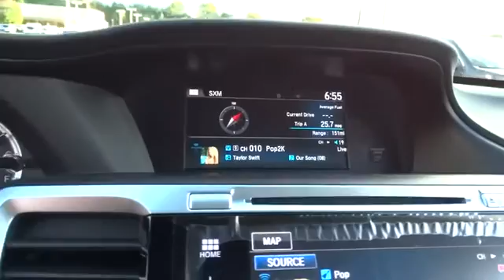2017 Honda Accord Hickory, Morganton, Huntersville, Statesville, Gastonia, NC 27694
2017 Honda Accord
2017 Honda Accord Touring Auto - Stock#: 27694 - VIN#: 1HGCR3F97HA004998

945 Us Highway 70 SE

Nav System, Moonroof, Heated Leather Seats, Heated Rear Seat, Aluminum Wheels. Crystal Black Pearl exterior and Black interior, Touring trim. Warranty 5 yrs/60k Miles - Drivetrain Warranty; SEE MORE! KEY FEATURES INCLUDE: Leather Seats, Navigation, Sunroof, Heated Driver Seat, Heated Rear Seat Rear Spoiler, MP3 Player, Keyless Entry, Remote Trunk Release, Child Safety Locks. Honda Touring with Crystal Black Pearl exterior and Black interior features a V6 Cylinder Engine with 278 HP at 6200 RPM*. MORE ABOUT US: Our goal is to offer customers a World Class Experience in Automotive Sales and Service. We provide everyone with all the time and information they need to make an informed decision regarding their vehicle. The friendly staff at Hendrick Honda Hickory would like to invite you to browse our website or visit us in person at 945 Hwy 70 SE in Hickory, NC 28602. Horsepower calculations based on trim engine configuration. Please confirm the accuracy of the included equipment by calling us prior to purchase.